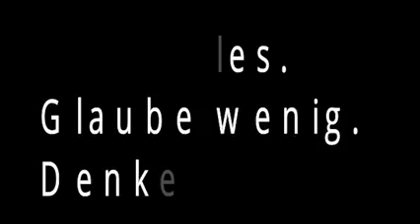Busek: Die Wahrheit über Sebastian Kurz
Erhard Busek, ehemaliger Vizekanzler (ÖVP), spricht die offensichtlichen Bildungslücken von Studienabbrecher Sebastian Kurz an.